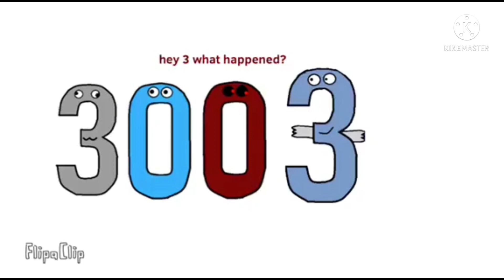R.I.P 3002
If MasterMan125 maked the R.I.P 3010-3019 change your new number models in YouTube profile